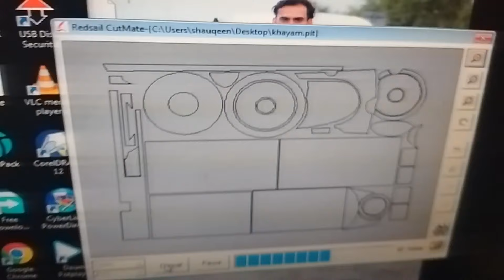125 bike black multi color modified | new design | full engine kittt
ہمارے ہاں آپ کو تمام قسم کے ڈیزائن ملیں گے جو بھی ڈیزائن آپ کو نہیں مل رہا ہے آپ ہمیں واٹس ایپ کریں آپ کو وہ ڈیزائن بھیج دیا جائے گا نئے آنے والے دوستوں چینل کو سبسکرائب کریں ہمارے ہاں تمام گاڑیوں اور بائیک رکشا کے ڈیزائن موجود ہیں تمام لوگوں اور لائٹنگ کا سامان موجود ہے ۔